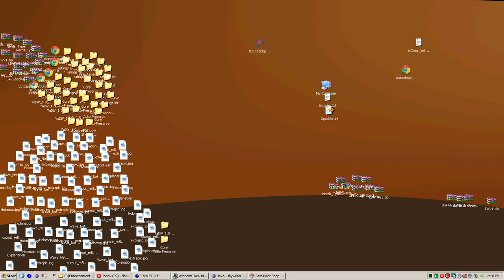LBA Intro fragment made from desktop icons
A few shots from the intro too Little Big Adventure made from desktop icons